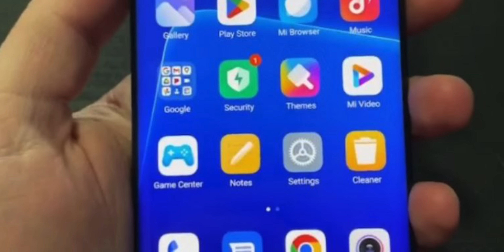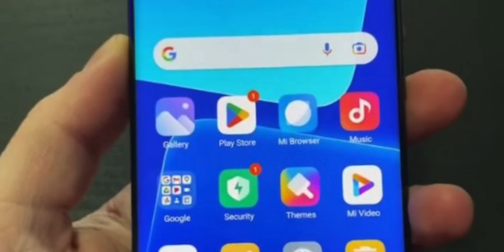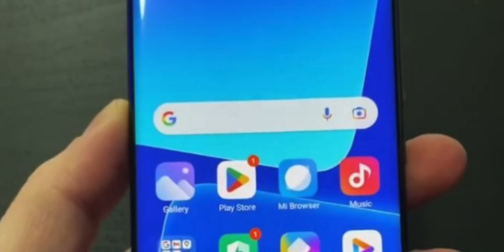El NUEVO Xiaomi que DOMINARÁ la Gama Media en 2023 🤯🔥 Xiaomi 13 Lite en Español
El Xiaomi 13 Lite se ha filtrado y puede convertirse en el mejor Xiaomi barato del 2023, con la mayor potencia, cámaras y batería de un teléfono barato este año, en este vídeo te cuento todo lo que debes saber

Categoría: Smartphones, Electrónica de consumo, Xiaomi,13, Lite y Teléfonos Inteligentes